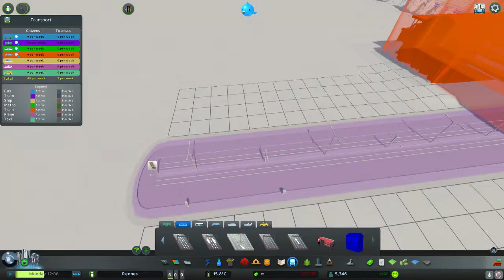[ Let's play ] cities skyline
Want to see more of me gaming.
any tips for me leave them in the comment section below !
minecraft server i play on : frostednetwork.mcpro.co
join if you like and you could even join my town :D
want to see my friends play games and such follow this link down below to her channel :D!

or her dutch vlog channel :D!

my current pc accesoires
Razer :
black widow chroma origin pc edition
mamba TE
tartarus chroma